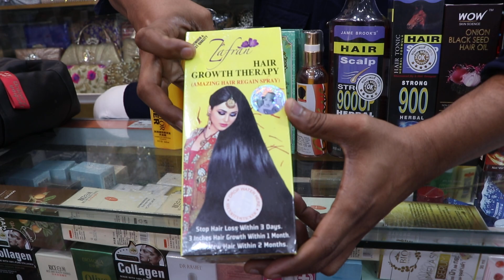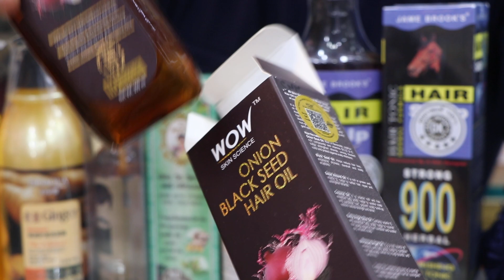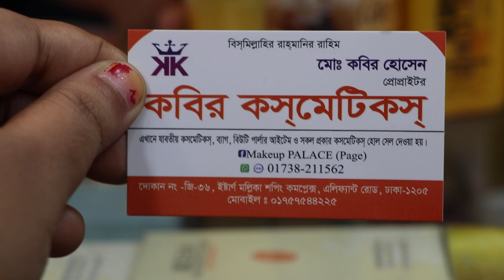১০০%গ্যারান্টি চুলপরা বন্ধ হবে গজাবে নতুন চুল কিনুন Hair Fall Solution Shampoo,Hair Oil,Hair Tonic